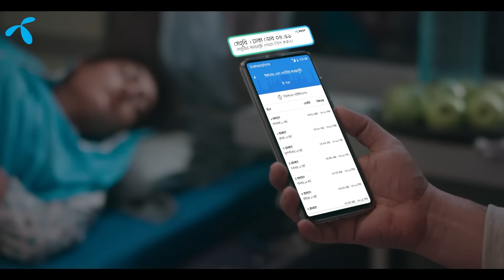Kafela - 2024 | কাফেলা | Ep-24 | হযরত ইউনুস আঃ এর রওজা শরীফ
কাফেলা - Kafela
পরিকল্পনা: শাইখ সিরাজ
গ্রন্থণা ও উপস্থাপনা: মুফতি আবুল কাশেম মোহাম্মদ ফজলুল হক
পরিচালনা: এম কে জামান

worldwide.